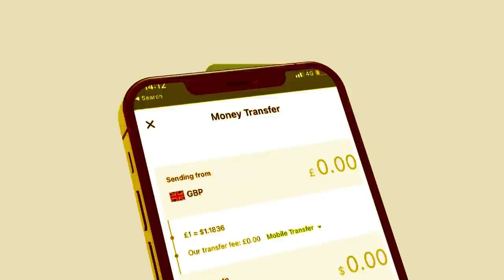Xog Drs Adna oo Aqoonsigii Somaliland keentay? Guusha ay gaadhay iyo Soo dhowaynta hargaysa?